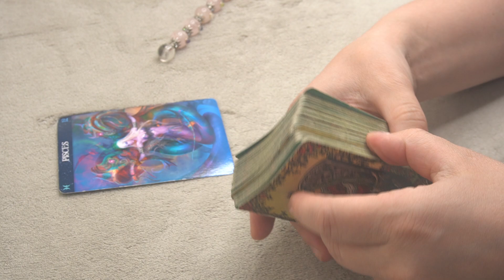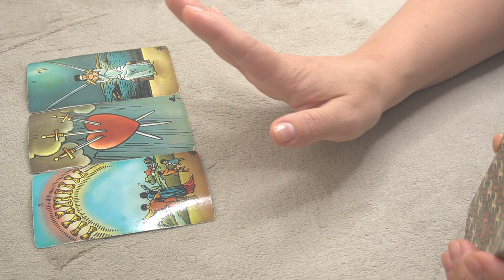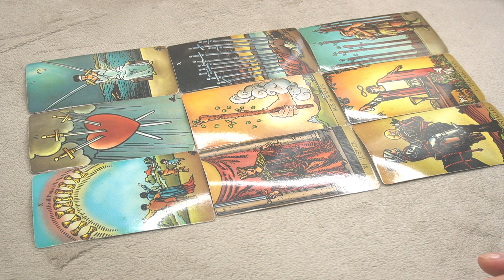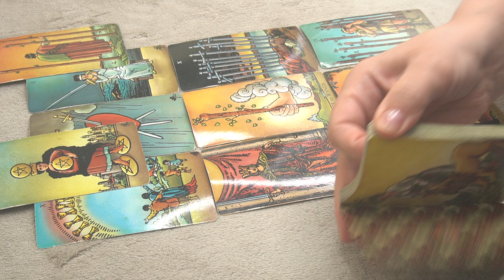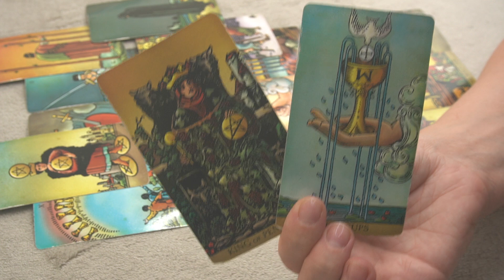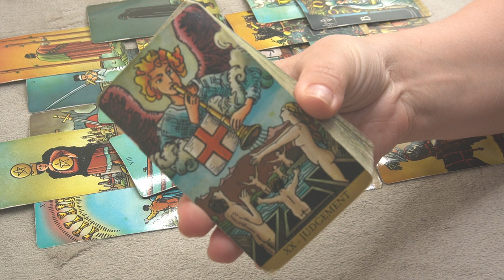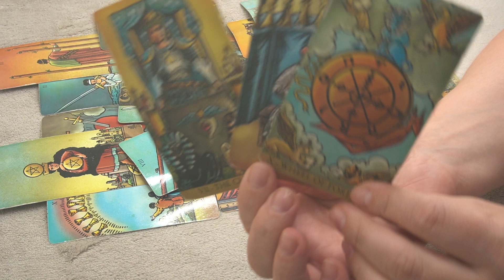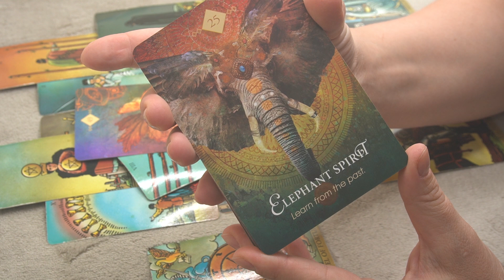PISCES * YOU ARE FULL OF SURPRISES - HANDS DOWN * JUNE 16-23